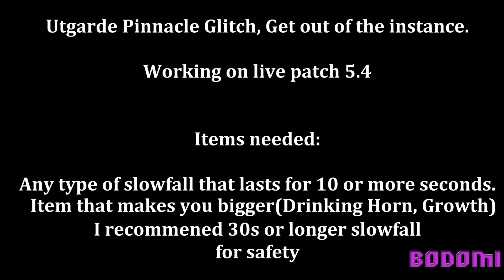How to Get Outside Utgarde Pinnacle 6.2 /w Exploration - WoW 6.2 Exploit/Glitch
This video shows you how to get outside Utgarde Pinnacle

For this glitch all you need is an item to make you bigger(Drinking Horn or Any Growth Elixir like Elixir of Giant Growth which should be up on the Auction House on your server).
And a type of slow fall/Goblin Glider.

Keep in mind that I do NOT support the use of glitches to gain advantage over other players in the game.